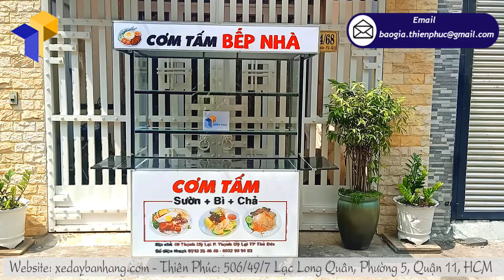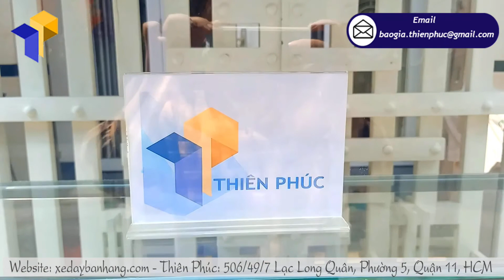Nâng tầm thương hiệu với xe bán cơm tấm giá rẻ ở Đồng Nai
Nhắc đến ẩm thực Sài Gòn ta lại biết rằng Sài Gòn là vùng đất đa văn hoá, ẩm thực pha trộn hương vị của nhiều vùng miền bắc, trung, nam hội tụ. Như mì quảng, hủ tiếu nam vang, bánh bèo, phở, bún bò huế, bún mắm nước lèo, bún riêu, v.v… Tuy nhiên, với cơm tấm thì khác, tới mức người ta vẫn nói với nhau rằng “Đến Sài Gòn mà chưa ăn cơm tấm là chưa thật sự đến Sài Gòn”. Thật vậy, món cơm tấm dù có ở nơi nào cũng không thể tìm thấy cái cảm giác và hương vị như được ăn ở Sài Gòn.
Người Sài Gòn ăn cơm tấm có lẽ cũng nhiều như người Hà Nội ăn phở. Khắp các ngõ ngách của Sài Gòn rộng lớn chắc hẳn không thể đếm hết có bao nhiêu tiệm cơm tấm lớn nhỏ. Cơm tấm từng được gọi là “món cơm nhà nghèo” theo thời gian cơm tấm đã trở thành món ăn thân thuộc của tất cả người Sài Thành. Vì vậy người Sài Gòn đi đâu cũng nhớ về món cơm tấm Sài Gòn
Vì vậy việc kinh doanh bán cơm tấm cũng thu hút đông đảo nhiều người vì thực khách tìm ăn món cơm tấm rất cao, cực kì nhiều. Vậy địa chỉ nào cung cấp xe bán cơm tấm chất lượng giá tốt nhất hiện nay. Công ty Thiên Phúc chuyên cung cấp các quầy xe bán hàng lưu động như xe bán cơm tấm, xe bán hủ tiếu, xe bán trà sữa, xe bán sinh tố nước ép, xe bán cà phê, xe bán trái cây tô, xe bán xiên que, xe bán bánh mì, xe bán thức ăn nhanh với nhiều chất liệu khác nhau như sắt, inox, gỗ, alu nhiều mức giá để khách hàng chọn lựa cũng như làm theo yêu cầu của khách hàng.
Bất cứ khi nào cần mua xe bán cơm tấm giá rẻ.
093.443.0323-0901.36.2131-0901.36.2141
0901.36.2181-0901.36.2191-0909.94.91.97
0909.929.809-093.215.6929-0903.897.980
Thời gian làm việc:
8h–17h30 Thứ2–Thứ7
Admin : Thành